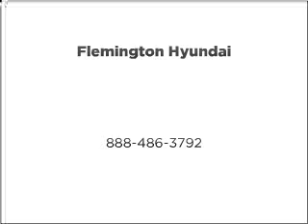2004 Infiniti I35 - Flemington NJ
Year: 2004
Make: Infiniti
Model: I35
Trim: Luxury
Engine: 3.5 liter 6 cylinder 24 valve
Transmission: 4-Speed Automatic
Color: Gray
Mileage: 102253
Address:
180 Route 202 and 31